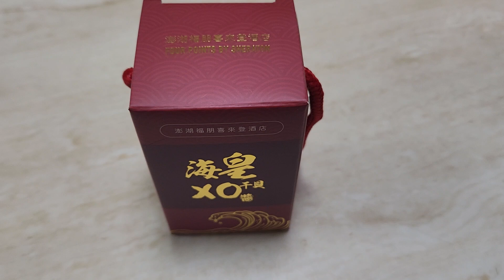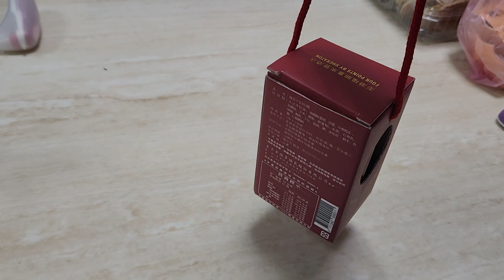澎湖喜來登海皇XO干貝醬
真材實料看得見